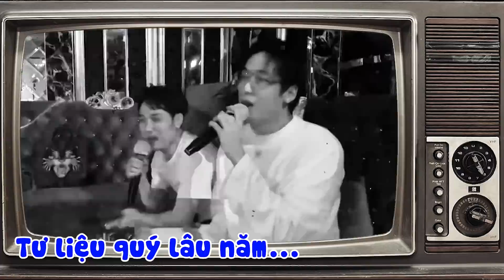Trúc Nhân unbox quà sinh nhật và nhận bất ngờ từ "con trai" Bố Già Trấn Thành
Trấn Thành Hari cùng hội bạn chúc mừng sinh nhật muộn cho Trúc Nhân